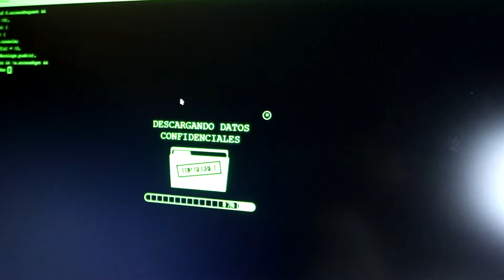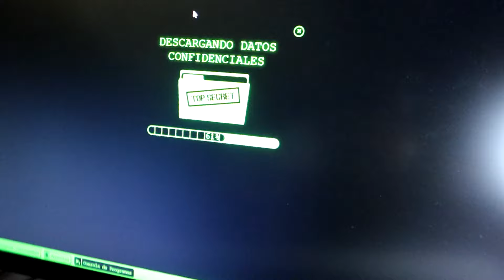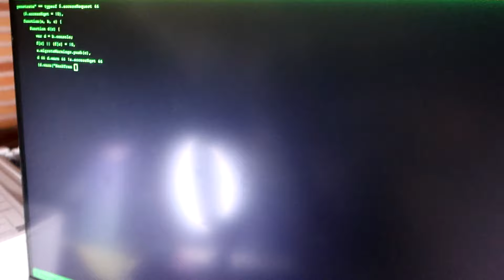FEDE VIGEVANI TIENE UN MENSAJE PARA NOSOTROS*LOS ENCAPUCHADOS DE ALFA NOS HAN ENCONTRADO*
Tengo alguna teoría sobre PAYASO ALFA ¿Es un demonio? Hay que averiguar que es lo que está pasando con el PAYASO AZAZEL y por qué va a por varios youtubers. Fede Vigevani está en peligro, queremos ayudarle y así poder resolver este misterio ¿Dónde está Azazel? ¿Ha Mu€rt0 o su espíritu sigue vivo?
Dejadme vuestras teorías en comentarios, serán de gran ayuda !!

                        2️⃣º Lauritam:
                        3️⃣º Brujinda:
                        4️⃣º H20:
                        5️⃣º Sarita: